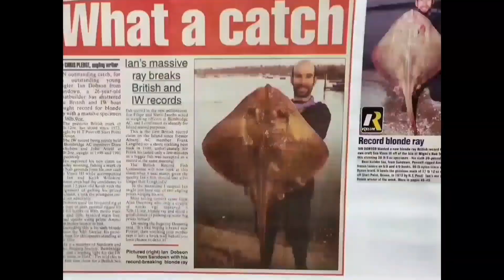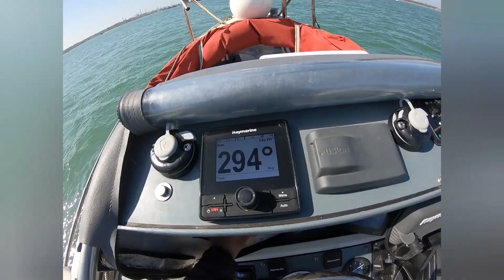GoPro Hero 7 Black Edit Review Boat Fishing Southcoast Southampton United Kingdom 🇬🇧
GoPro Edits using the GoPro Quick App is a great way of playing with your videos I hope you enjoy the short clips